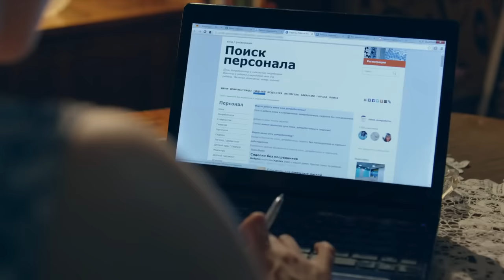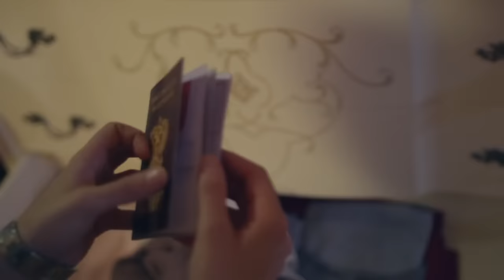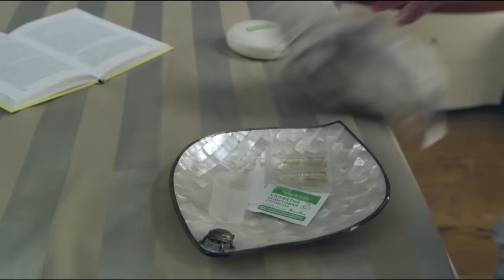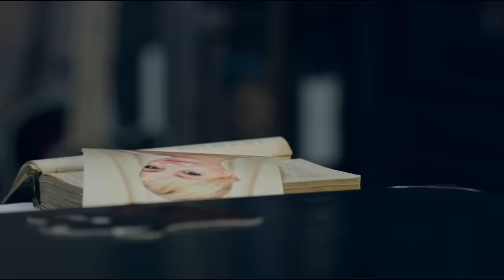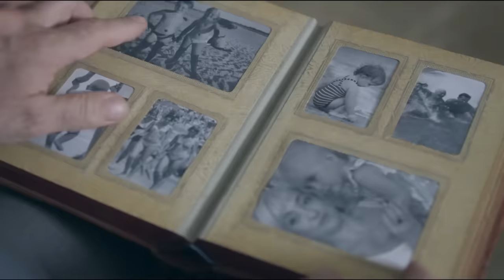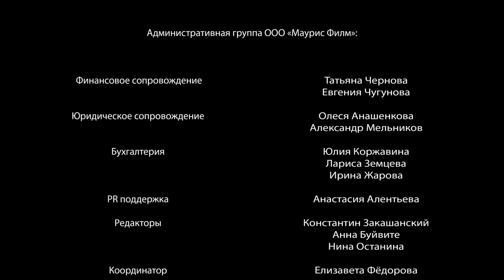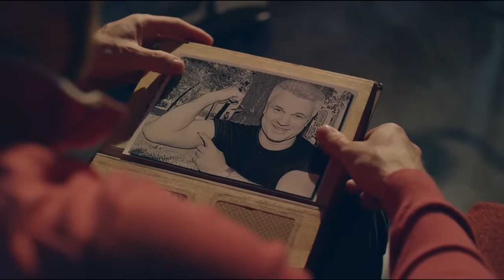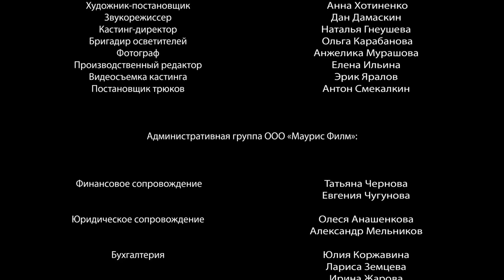НЕРЕАЛЬНО КРУТОЙ ФИЛЬМ! "Дом на Краю Леса" Российские детективы новинки, сериалы hd, фильмы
Детектив "Дом на Краю Леса" Все серии подряд. Русские сериалы новинки, детективы онлайн, кино hd

Провинциалка Вера, оставшись без денег и жилья, приезжает в Москву и устраивается сиделкой в богатый дом Гурьевых, расположенный за городом на краю леса. Поначалу Вера приходит в восторг от новой работы. Но вскоре она начинает замечать странности в поведении всех обитателей усадьбы. С каждым днём вопросов всё больше: почему адвокат Аркадий за семейным ужином занимает место хозяина дома? Откуда на теле её подопечного Николая каждое утро появляется новый кровоподтёк от инъекции, которой нет в предписании врача? Как предыдущая сиделка уехала в родной город без паспорта? И что за странный жилец обитает в гостевом домике? Обсудить свои догадки тоже не получается – все обитатели усадьбы хранят молчание. Вскоре из озера вылавливают тело молодой девушки, и в дом приезжает полиция…